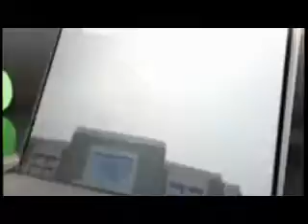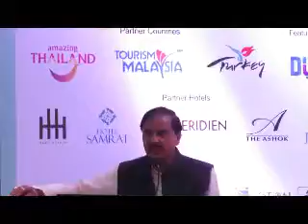South Asia's leading Travel Show 29 Jan to 31 Jan 2016 launching by Dr Mahesh Sharma